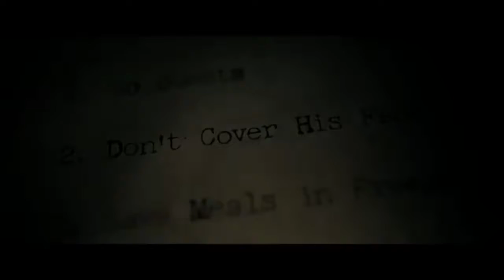Salinan dari The BOY 2016